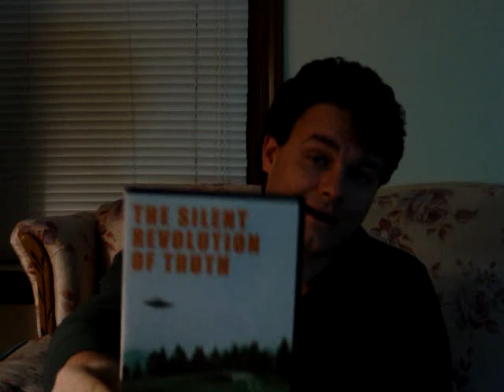Discussing The Silent Revolution Of Truth DVD FIGU Billy Eduard Albert Meier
@MichaelVanderpool777 Switzerland travel expat tourist  by Michael Vanderpool